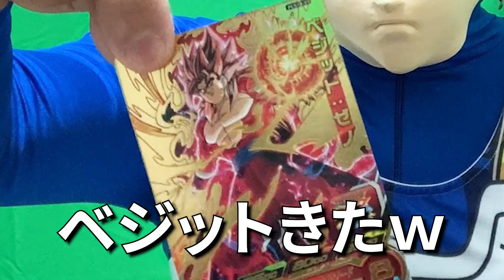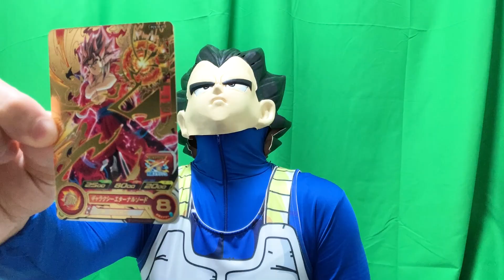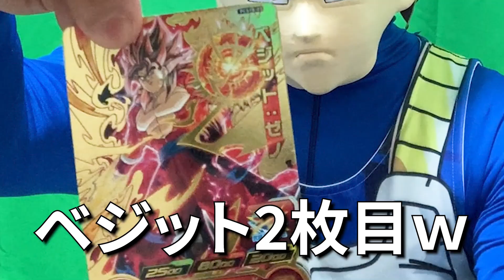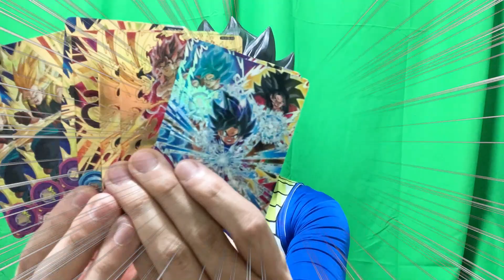ヒーローズカードグミ18をピッコロと引いたら神回になったｗ【SDBH】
■BGM＆効果音素材使用サイト
魔王魂

とりあえずみんなきれくれてありがとうな！
貴様らがナンバーワンだ！

【撮影&編集:ゴワス】